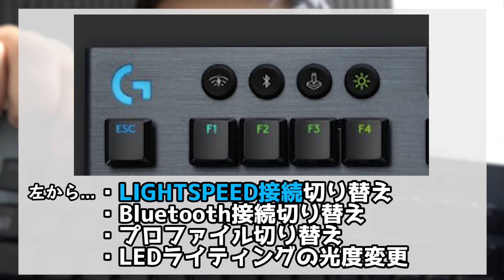あの企業からお洒落で反応速度が速い「最強キーボード」が届きました！【G913-TKL】【フォートナイト】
編集：さとみちゃん ▶使用デバイス